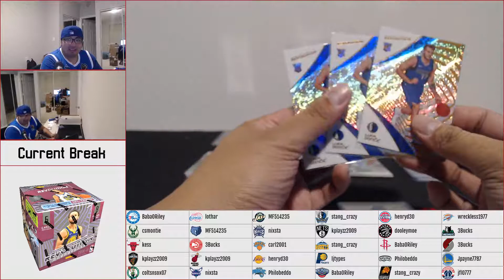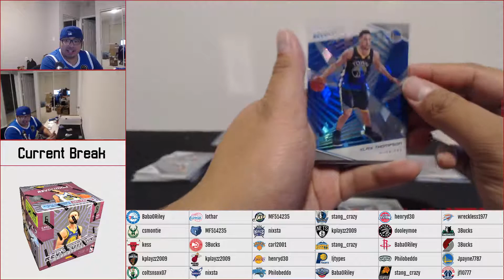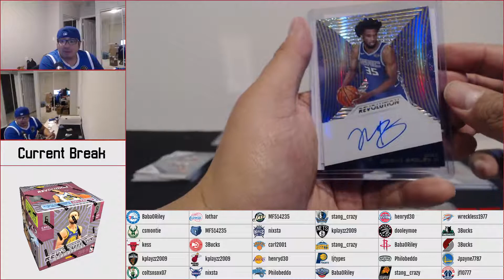2018-19 Revolution Basketball Random Team Case Break #3 (1/24/19) - Recap Video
Recap video for the 2018-19 Revolution Basketball Random Team Case Break #3 that occurred on 1/24/19.